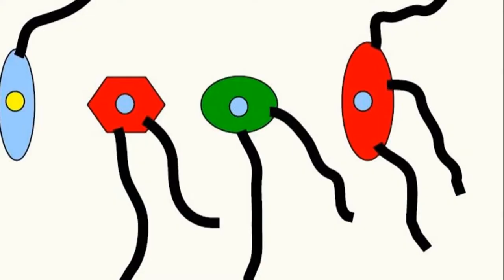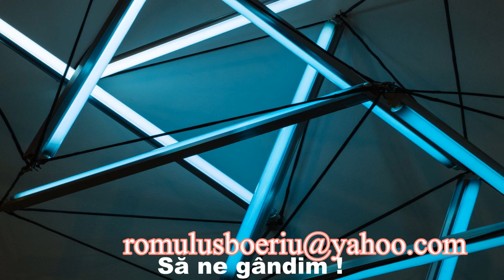FORMA (Întrebari_53)(Seria ”Să ne gândim !”)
Se dă întâi răspunsul la întrebarea legată de dezastrul navetei Challenger. Este analizată critic metoda de verificare a formei de cerc a secțiunilor rachetelor ajutătoare.
De a asemenea, sunt descrise formele de egală grosime, de tip triunghi Reuleaux.
Partea a doua pune o întrebare legată de umbrele pe care le poate avea un corp de o anumită formă.